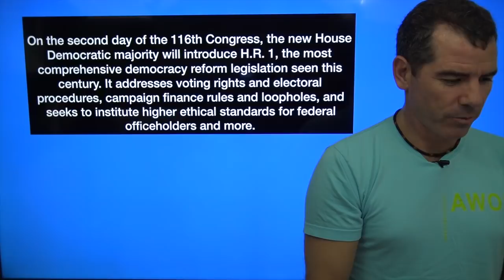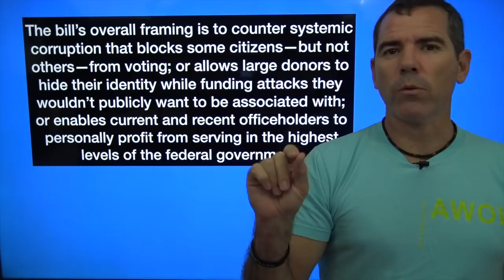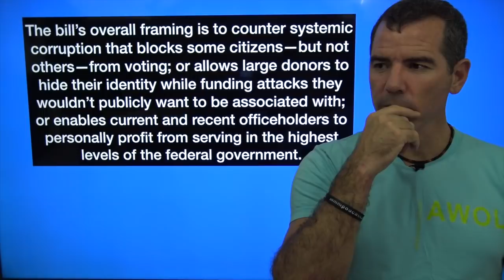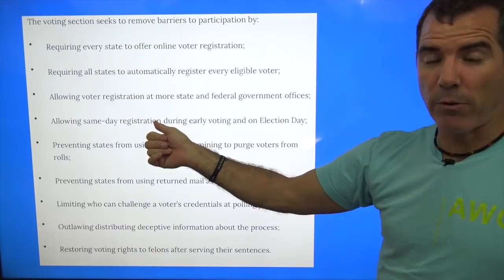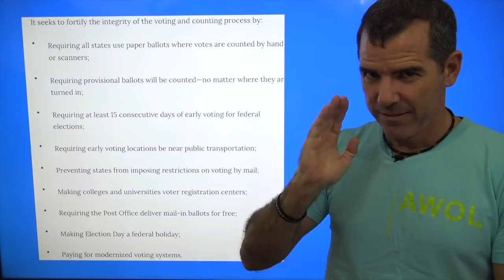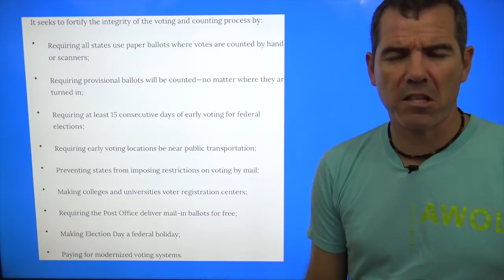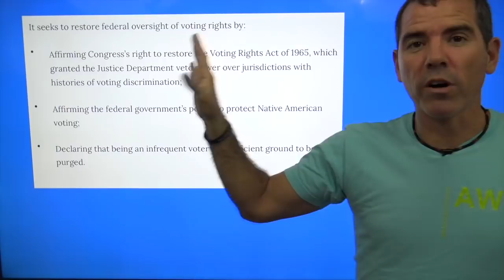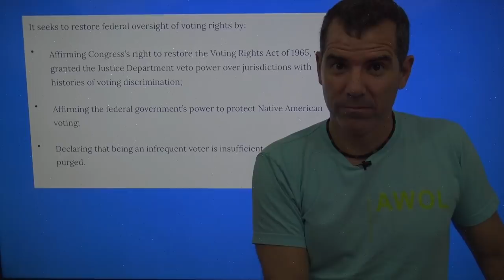Housae Dems Push Bold Election Reform Bill — The Political Vigilante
Graham discusses the new election reform bill introduced by congress.

Thank you so much to our current patrons:

Duane Benzinger